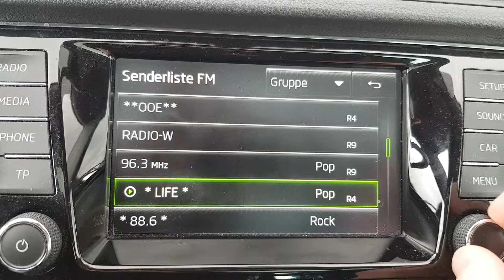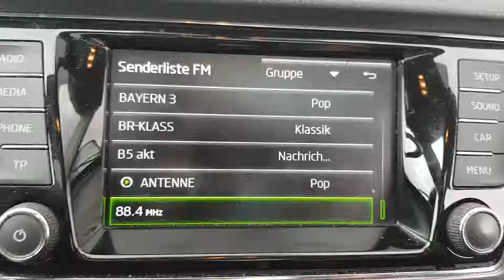UKW Übersicht in St. Peter in der Au-Kürnberg (Österreich) am 19.3.2019